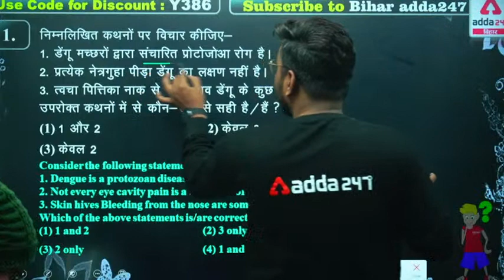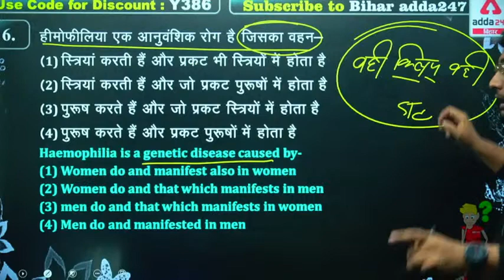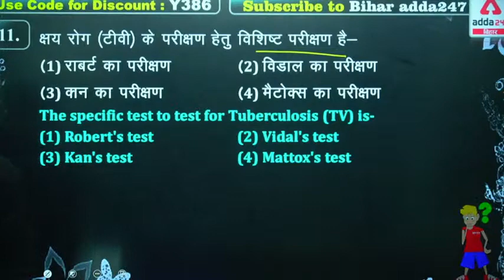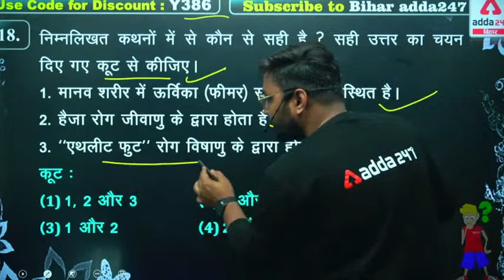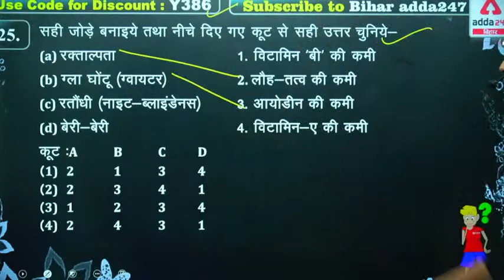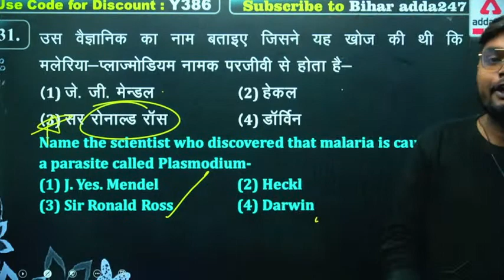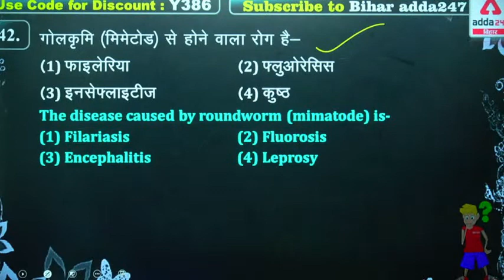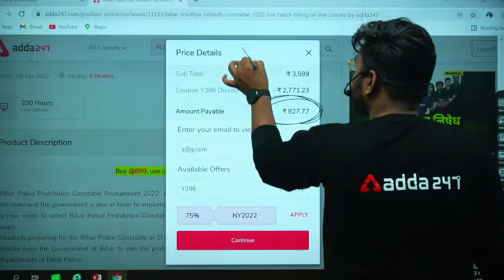JSSC CGL | Jharkhand SSC CGL Classes | Science | Most Important Questions of Science #13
📲 ( Paid Batches ) 📒📕

1. अच्छे शिक्षकों से सीखें
2. गहन विश्लेषण
3. परीक्षा योजना रणनीति
4. सर्वश्रेष्ठ प्रश्न समाधान
5. समय प्रबंधन